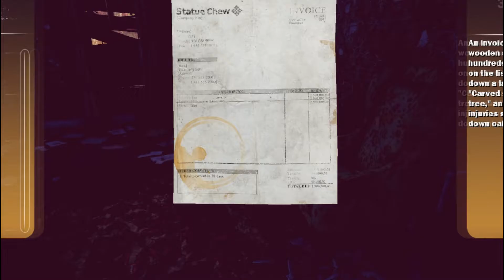Maize :: Episode 1 :: English Muff(in)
The game, in which sentient corn is least of your worries.

We are professional indeed!

Intro/Outro Music:
Alt Rock Character by Dave Greendale